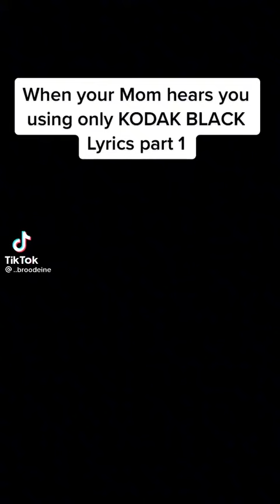When your mom hears your using kodakblack lyrics part 1